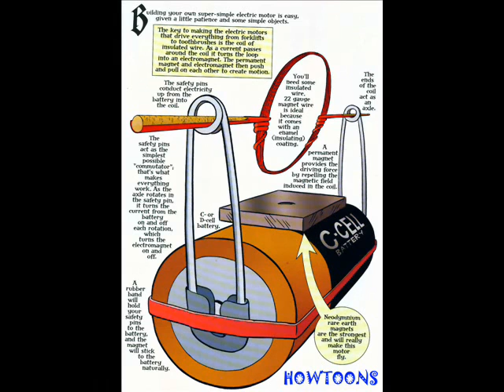D C MOTOR - RUSSIAN - 48MB.wmv